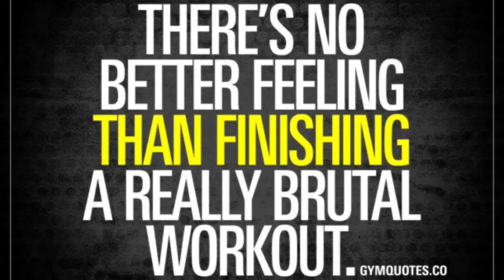Brutal CrossFit Workout